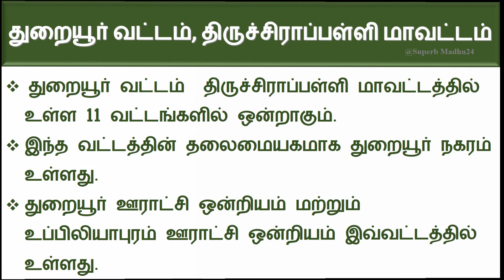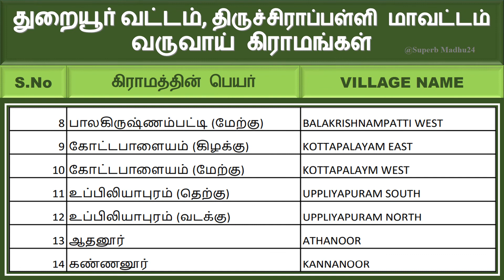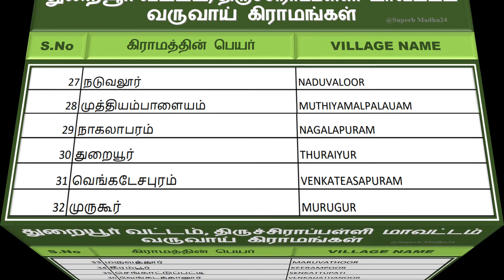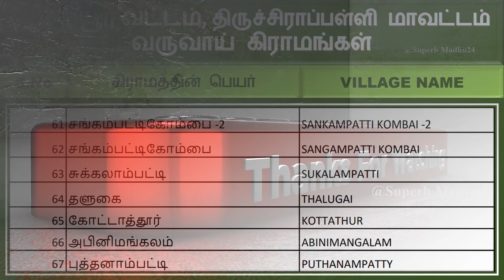THURAIYUR TALUK REVENUE VILLAGES LIST | TIRUCHIRAPPALLI |துறையூர் வட்டம் வருவாய் கிராமங்கள்|திருச்சி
@Superb Madhu24